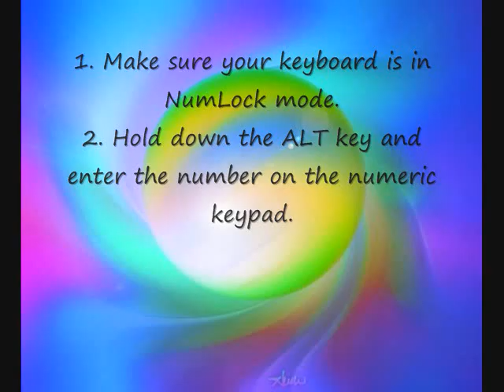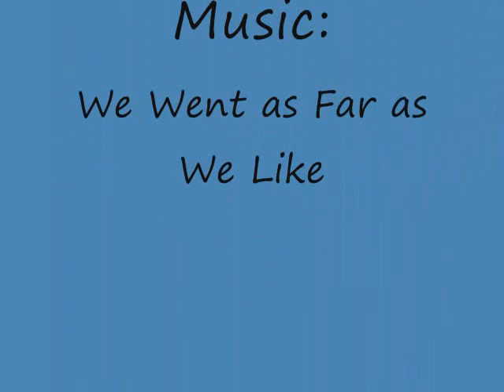How To Make Symbols On The Keyboard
◘WARNING!◘ Does not work on laptops!♥